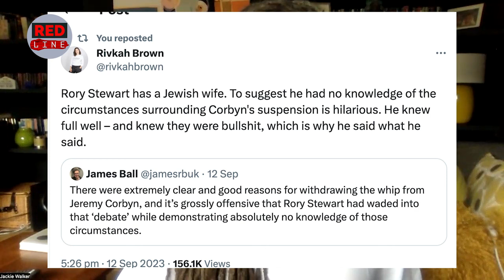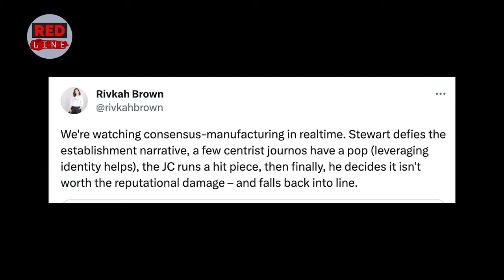Jackie Walker 'Talks Back' on Novara Media's full interview with Rory Stewart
Last week, in a preview of an interview with Novara Media's Ash Sarkar, Rory Stewart (bless him, no idea what a termite nest he was kicking) caused full on apoplexy amongst 'centrists' when he praised Corbyn. What followed was a deluge of irrational condemnation. He soon rowed back. Now Jackie Walker 'Talks Back', giving her take on the full interview with Rory, his views on Corbyn and the dysfunction that is our Parliamentary system.